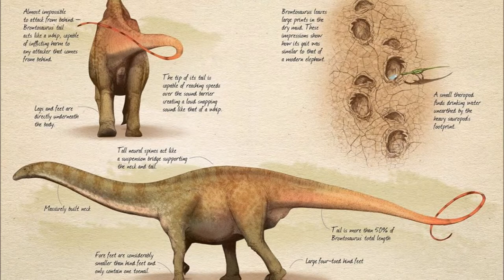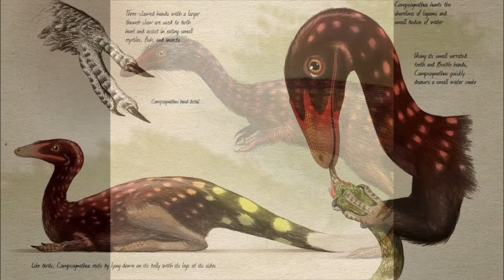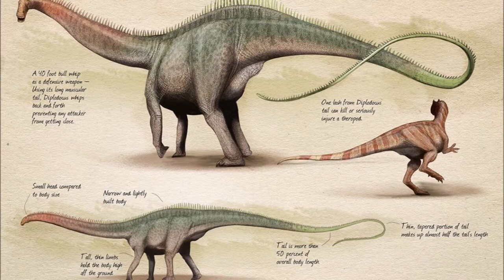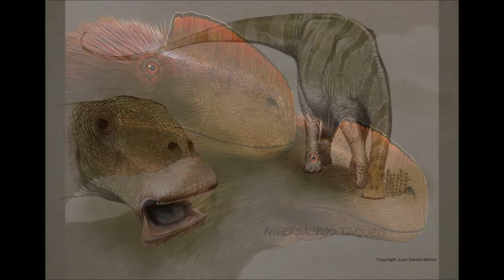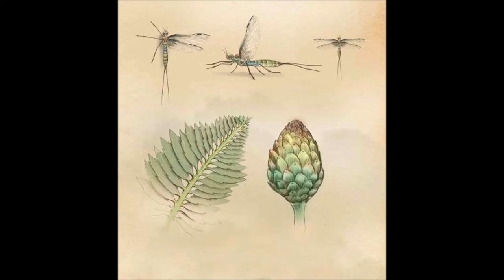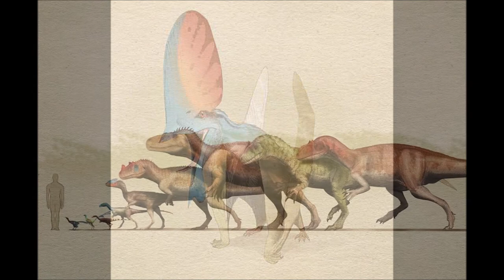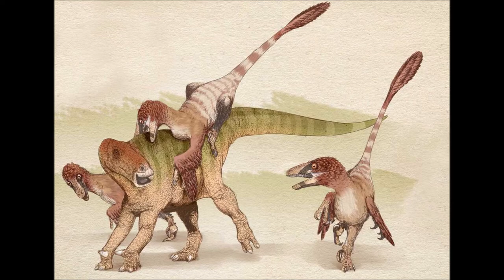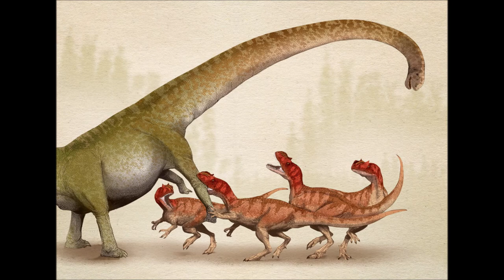DINOSAUR ART: Juan Carlos Alonso